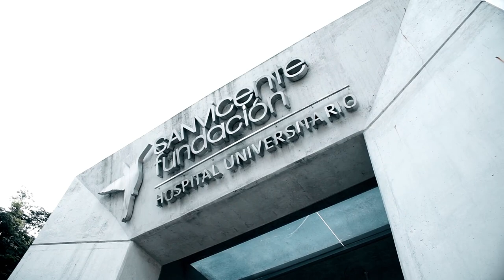Conozcamos el Hospital SanVicente de Paul. Parte 2. [Quiere A Medellín] Telemedellín